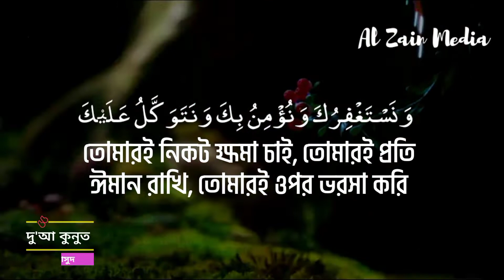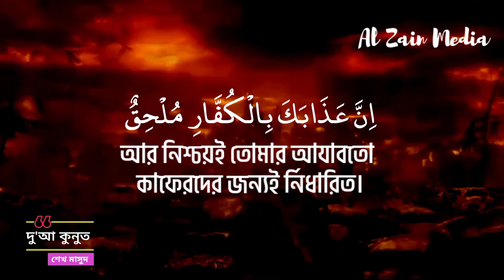বাংলা অর্থ সহ দোয়া কুনুত ┇ Dua Qunut Recited by Sheikh Masud ┇ Al Zain Media┇আল জাইন মিডিয়া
► The audio we use is fully permitted by the reciter.
► All videos and images are copyrighted and fully licensed.

We are  ‎‎@AlZainMediabd       team.  We mainly make Islamic video on Quran recitation with best visualization so that people can understand the holy message of Quran.